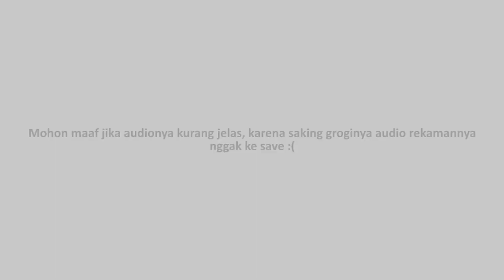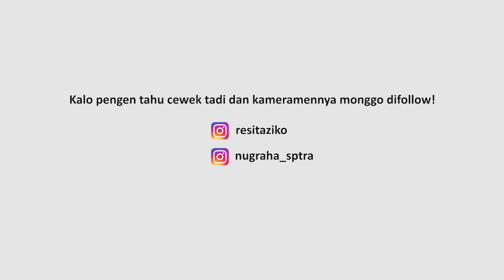PRANK GOMBALIN CEWEK CANTIK KASIR ALFAMART DAN BILANG I LOVE YOU - LIHAT EKSPRESINYA !!!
Halloo Gaes!! Jadi ini adalah video gombalin cewek cantik gak dikenal part 1 dari NND Pictures - Nandar Sulistiyanta. Dan yang jadi target adalah mbak - mbak cantik kasir alfamart. Video ini saya buat karena terinspirasi dari prankster-pranksternya Jogjakarta.
Mohon maaf jika masih banyak kekurangan pada video ini, karena saking groginya audio rekaman pada hp yang saya pegang ternyata nggak ke save :(. Dan kebetulan di alfamart ini juga memutar lagunya Ungu - Tercipta Untukku, jadi audio suaraku jadi makin nggak kedengeran..
Tapi tak apa, ini buat pelajaran bagi kami untuk lebih memperhatikan hal-hal teknis seperti ini dan semoga kedepan bisa buat video yang jauh lebih baik lagi.. btw video ini kami buat menggunakan hp :)

Matur suwun Sluuurr..
Backsound :
♫ Track: DJ Quads - It`s True Vlog Music

[DJ Quads]